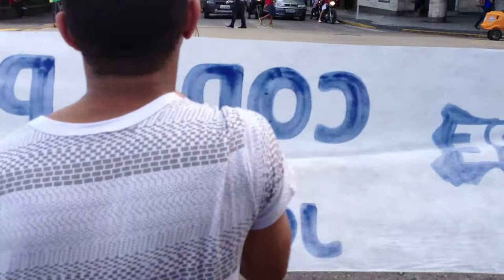Recife Contra a Copa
Copa das Manifestações, na Praça da Independência/ Paça do Diario, Centro do Recife. 12/06/2014
Registro: Edson Barrus